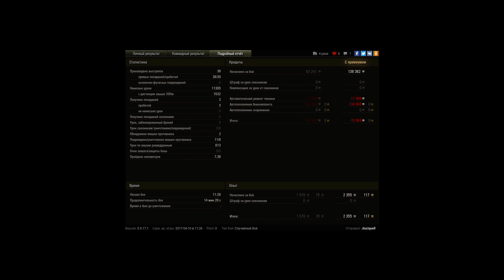за 11.3, отметка на 0,87 % выросла